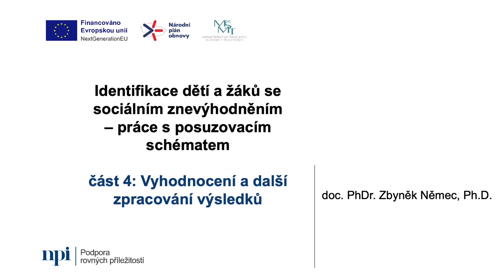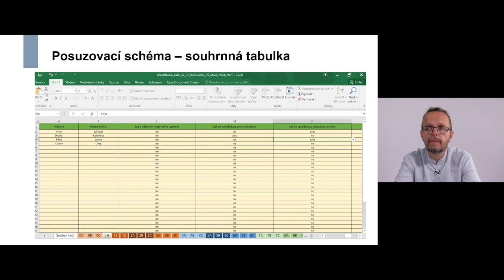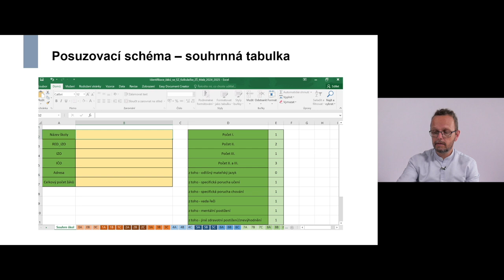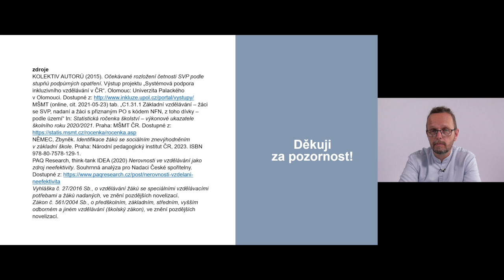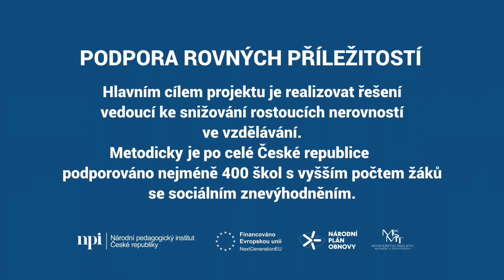Identifikace dětí a žáků se sociálním znevýhodněním - práce s posuzovacím schématem 4.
Část 4: Vyhodnocení a další zpracování výsledků
Cílem tohoto webináře je seznámit účastníky s posuzovacím schématem, které
mohou v praxi základních škol využít k identifikaci žáků se sociálním znevýhodněním,
specifikuje jednotlivé hodnocené oblasti a tipy pro praktickou implementaci.

Posuzovací schéma i celou rozšířenou a aktualizovanou verzi Metodiky identifikace dětí a žáků se sociálním znevýhodněním v mateřské, základní a střední škole, kterou vydává NPI v rámci projektu Podpora rovných příležitostí (PROP), najdete na